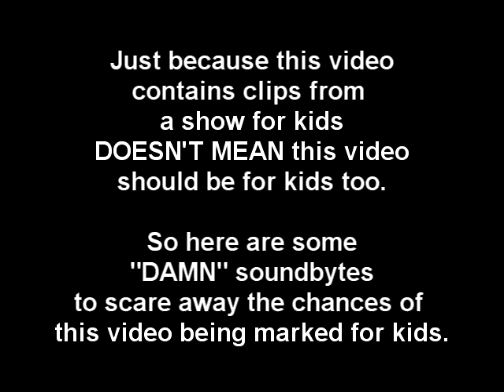MSB Catchphrase Supercut: "I Knew I Should've Stayed Home Today"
This is a continuation of my series of "Magic School Bus" Catchphrase supercuts.

Out of all the students in Miss Frizzle's class, Arnold is my favorite since I relate to him the most and know how he feels.